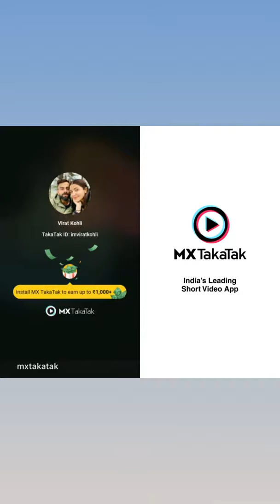🔥❤virat kohli and anushka Sharma viral reel 🔥